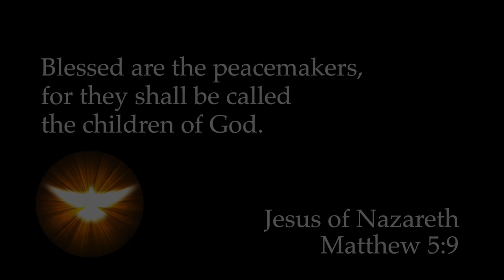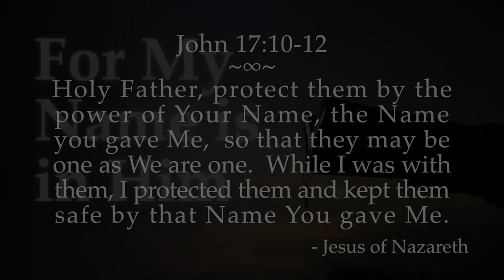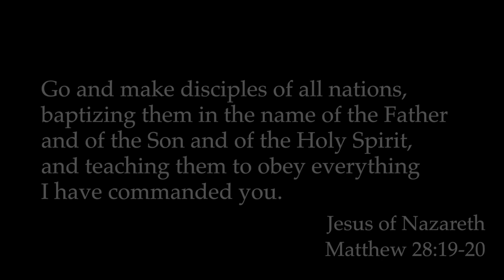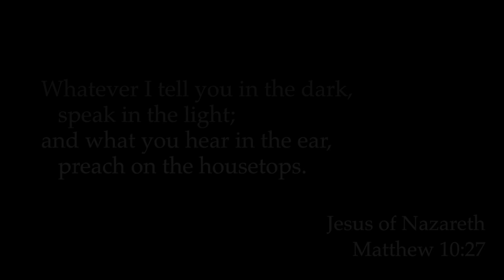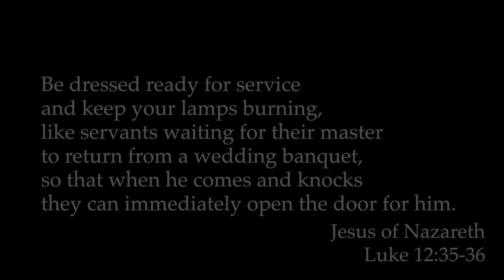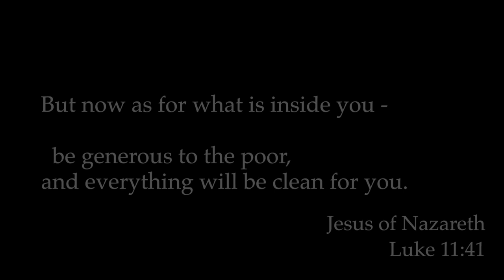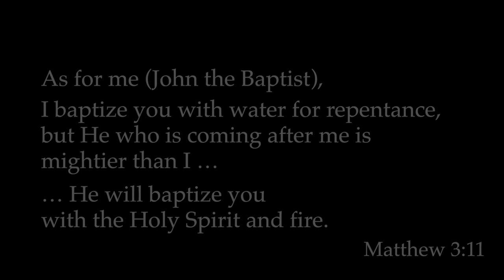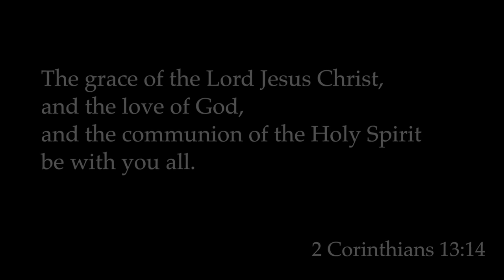Sleep with Jesus Christ, the Holy Spirit, & God's Own Word Over 8 hours no interruption ads